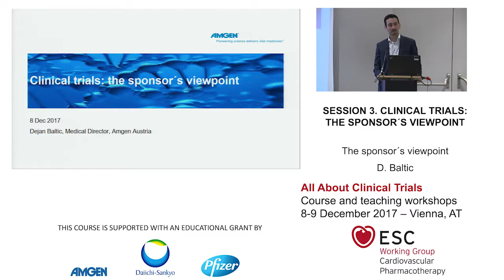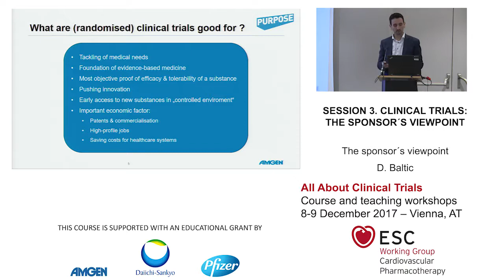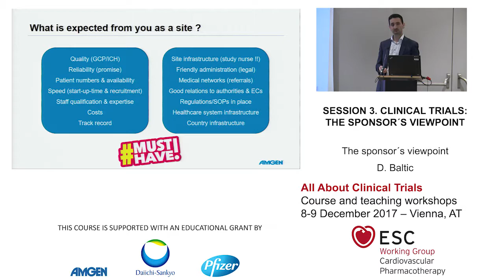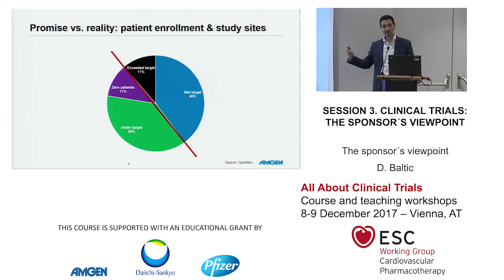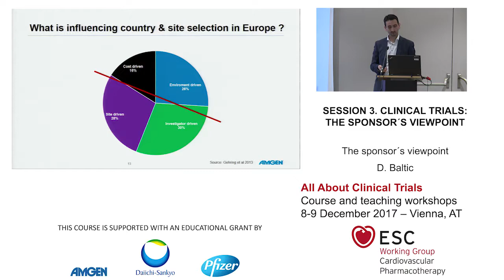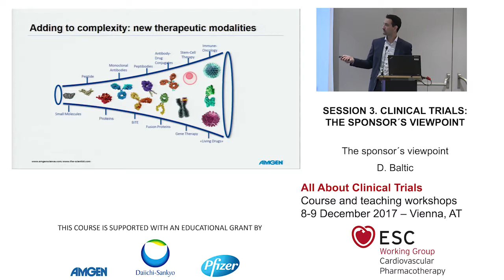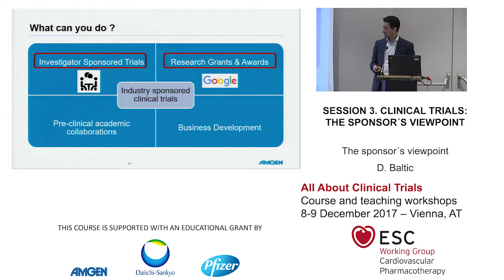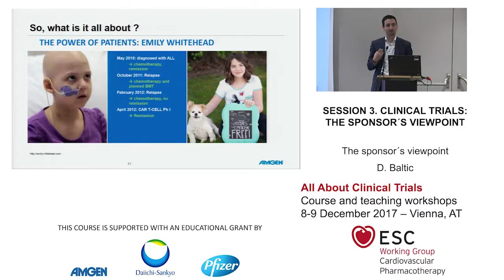The sponsor´s viewpoint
Presented by D. Baltic

This is a webcast of the ESC Working Group on Cardiovascular Pharmacotherapy “All About Clinical Trials” course recorded during December 2017 live course in Vienna.

The course aims at improving the professional knowledge and skills required to plan and deliver successful cardiovascular pharmacotherapy clinical trials